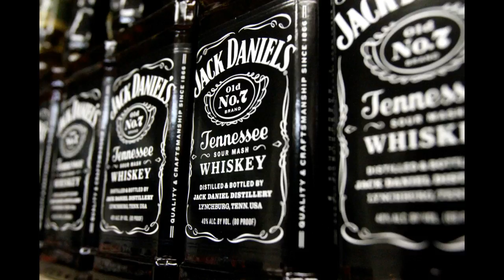Tennessee WhiskeyPriscilla The Outlaw - (cover)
Written by Dean Dillon and Linda Hargrove

✅Please Share and make sure we are connected